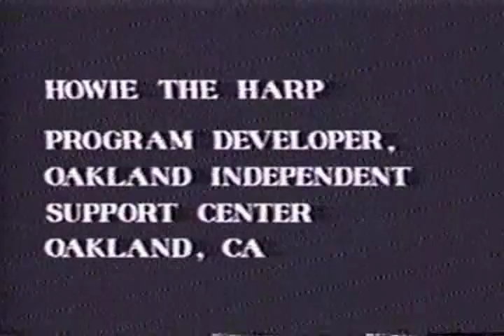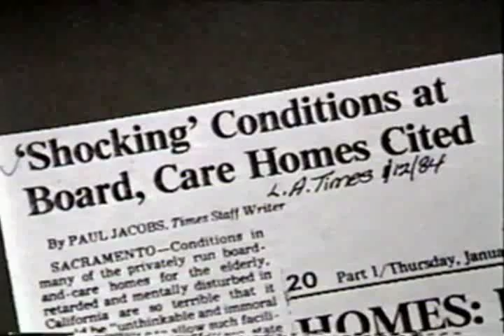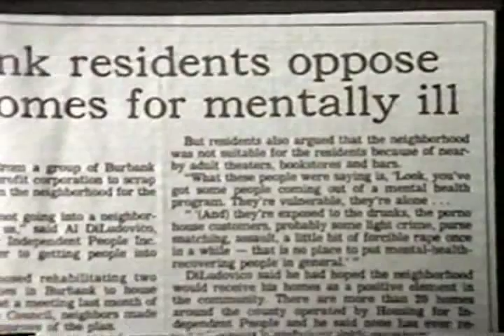Howie the Harp (Howard Geld)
This is rare footage of Howie the Harp, one of the leading pioneers of the psychiatric survivor movement, who was also a leading advocate for the homeless on the east coast and the west coast. He left his legacy as co-founder of the Howie T. Harp Advocacy Center, an internationally recognized Peer Specialist training center in New York City. In this clip Howie expounds on the history of the movement and the impact and success of self-help (edited from Psychiatric Survivors and People Say I'm Crazy).

Vintage publications of the self-help, peer support movement:

Howard Geld, 42, Advocate for the Mentall ill Dies (New York Times, 02/14/95):

Reaching Across, Mental Health Clients Helping Each Other, by Sally Zinman, Howie the Harp & Su Budd (often reffered to as "the bible of the self-help, peer support movement" includes chapters written by Judi Chamberlin, Ron Schraiber & Rae Unzicker:

Your Consent is Not Required: The Rise in Psychiatric Detentions, Forced Treatment, and Abusive Guardianships by Rob Wipond (2023):